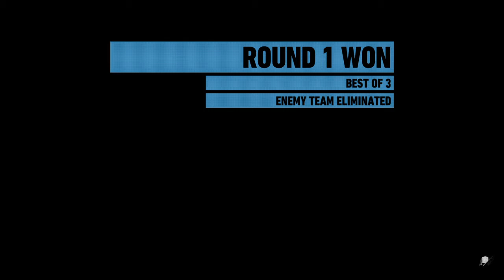Tom Clancy's Ghost Recon® Wildlands_20190227230432